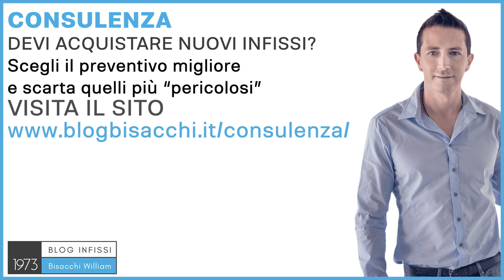Vetrate scorrevoli con zanzariera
0:00

Ciao sono William Bisacchi di Infissi Bisacchi dal 1973, ci occupiamo di infissi per abitazioni private con il Sistema Bisacchi, e quando parliamo di vetrate scorrevoli spesso parliamo di dimensioni molto molto grandi, dove la zanzariera spesso è un extra fuori misura, quindi è difficile da fare, e a volte è anche impossibile da fare. Inoltre, quando si fanno queste vetrate così grandi, a volte panoramiche, quindi minimali, molto sottili, la zanzariera va anche un po' a rovinare l'estetica di questa vetrata, e per poter ottenere dei risultati soddisfacenti è necessario individuare delle soluzioni diverse dallo standard, quindi con degli incassi totali, o con delle versioni motorizzate con barra maniglia nascosta. Molte soluzioni, difficili magari anche da trovare dal comune rivenditore, è difficile anche da farti consigliare quando chiedi un preventivo, perché dall'altra parte c'è un evidente conflitto di interessi. Proprio per questo motivo, e soprattutto perché non posso aiutare le persone di tutta Italia con la Bisacchi, perché lavoriamo principalmente nelle province qui della Romagna, ho ideato un servizio di consulenza dove posso aiutarti e guidarti nelle scelte migliori da fare, nelle vetrate scorrevoli con zanzariera, negli infissi e nell'isolamento termico, tutto quello che serve per acquistare nuovi infissi senza prendere fregature; però affrettati perché ho dedicato a questo lavoro solo quattro ore alla settimana, perché durante la settimana devo fare i lavori che normalmente facciamo come Bisacchi, e per fortuna sono tanti. Se vuoi saperne di più vai su e richiede la tua consulenza, ciao e al prossimo video.